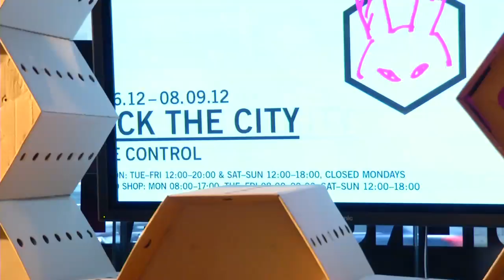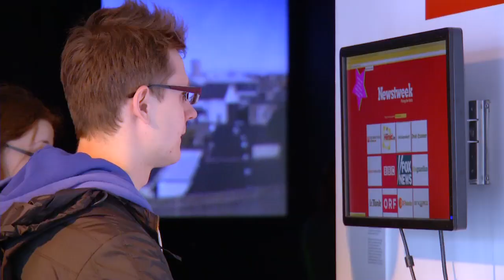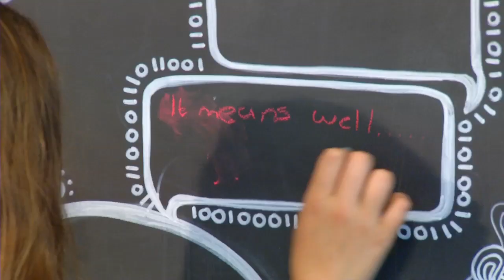HACK THE CITY at SCIENCE GALLERY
A MAJOR EXHIBITION AND EVENTS PROGRAMME THAT INVITES YOU TO ADOPT A HACKER MINDSET TO BEND, TWEAK AND MASH-UP DUBLIN'S EXISTING URBAN SYSTEMS.

Highlights of HACK THE CITY: TAKE CONTROL at SCIENCE GALLERY, Trinity College Dublin, Ireland in June 2012